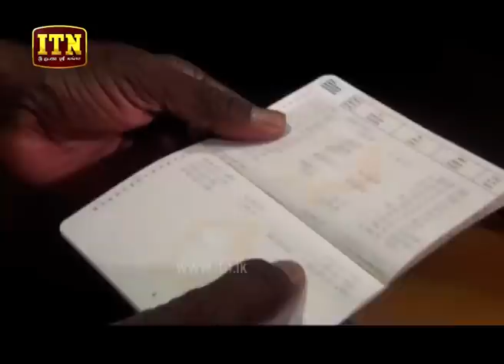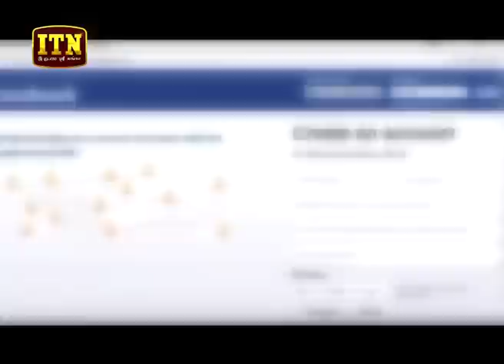ITN News 2019-05-04 | 06.30 PM